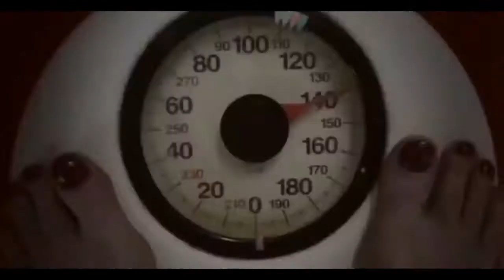💪Weightloss | Fitness | Health Inspiration | Never Give Up | No Excuses👉👉EP14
💪Weightloss | Fitness | Health Inspiration | Never Give Up |  No Excuses

We all struggle with or Weight or Health to get that better body. We never satisfied.
Never give up or have exuses anymore.

In our busy life, we don't take out time for our body. At first, we ignore all the advice of doctors but when the problem becomes big, then we have to spend a lot of money to cure ourselves.

Why don't we start following some basic habits to maintain a balanced morning routine so that we never face such problems in life? It is never too late. If you have put on a lot of weight, follow us we have great tips and tricks and motivations for success in losing weight fast.

Our health is number one priority in life. If you are sick, you cannot work, you cannot go to office or run a business, so forget about the dream of becoming rich. Get better morning habits from today and live a happy and successful life.
I hope you have got motivation & inspiration to lose weight quickly through this video

👀 WANT MORE! 🤩

🌟 ABOUT US! 🌟
Welcome to the Hippos Weightloss YouTube channel! We want to inspire the world to reach their weight dreams. On this channel, you’ll find a variety of content including inspirational videos, motivational speeches, Smoothies, weightloss tips and more.

So many times in life we feel like giving up. But know that nothing is too difficult for God to handle. God is in control and He has a great plan for our life. Have faith in God and never give up!